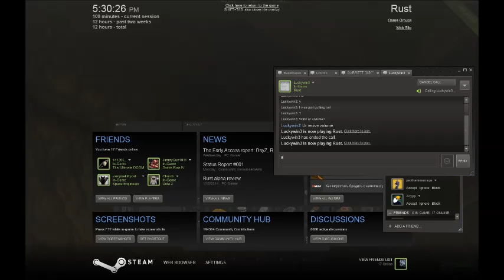Rust-2 The Server that vanished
Random,Stuff,Funny,Together,Random (Fictional Character),Got,Garothos,Games,Gaming,Video Game (Industry),Industry (Organization Sector),Video Game Development (Industry),lol,Rust,zombies,apocolitic,apocolypse